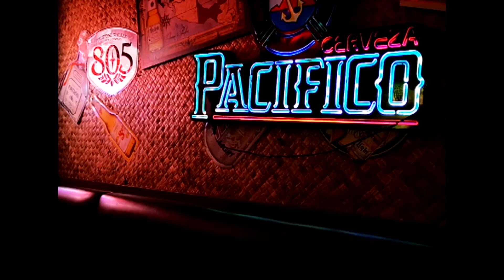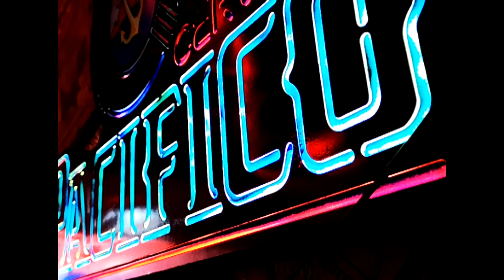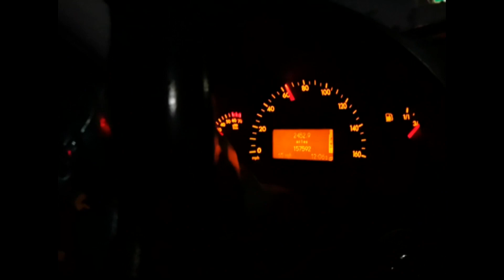FROM FINLAND TO LOS ANGELES VLOG 5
VLOG 5 - Finnish fellow

*FROM FINLAND TO LOS ANGELES*   ( Finnish subs.)